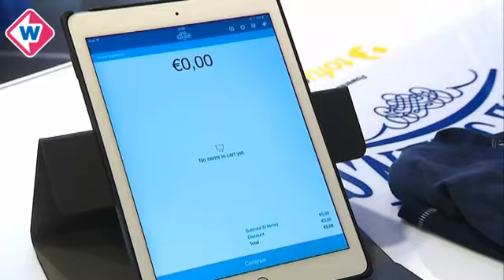Hoogstaande winkeltechnologie in Zoetermeer; shoppen via de passpiegel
In Zoetermeer is een herenkledingwinkle uitgekozen door een bedrijf in Hong Kong om hoogstaande winkeltechnologie uit te proberen.
Een testpanel van twee jonge mannen van Omroep West gaat het uitproberen. Via de passpiegel kunnen ze bijvoorbeeld kledingstukken 3-D bekijken, bijpassende kleding erbij zoeken en een verkoper roepen.